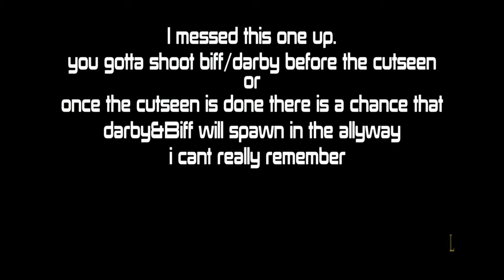How To Fight Bosses In Freemode | Bully PS4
I Fought As Meny Boss Characters Before (after in edgars case) thier inital boss fight, (i also fight petey a few times)

00:00 Gary Smith
03:48 Ted Thompson
05:19 Gary Smith
08:03 Peter Kowalski
08:14 Johnny Vincent
08:36 Earnest Jones
10:27 Peter Kowalski
10:57 Earnest Jones
13:06 Peter Kowalski
13:51 Edgar Munsen
16:03 Darby Harrington (tutorial kinda)
16:17 Johnny Vincent (tutorial kinda)